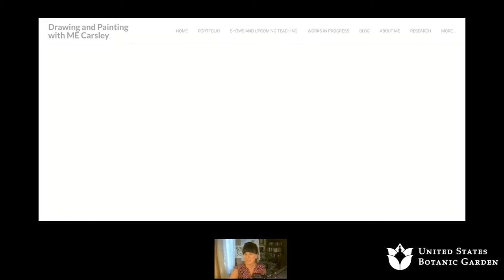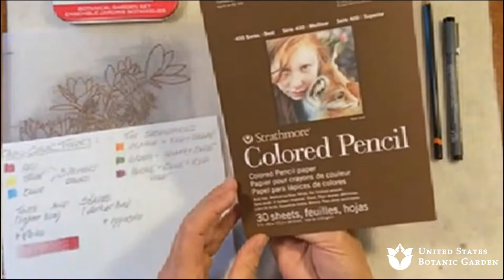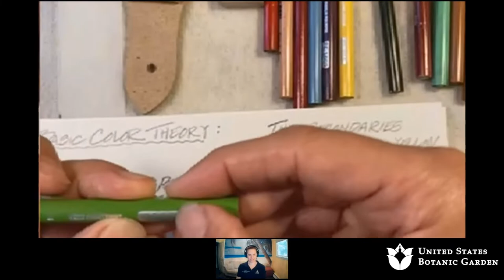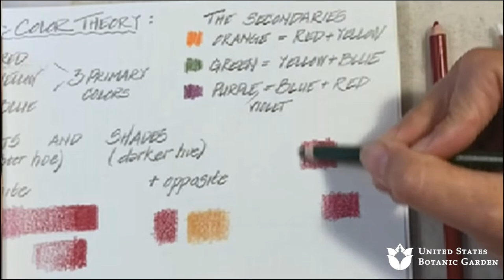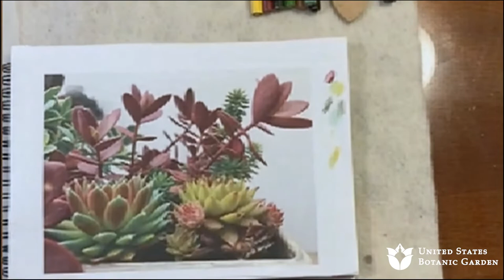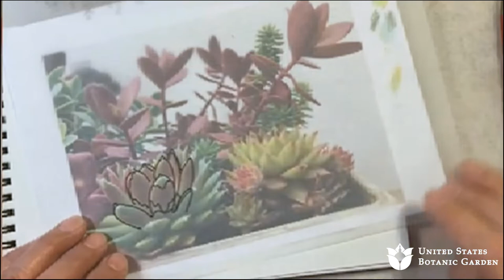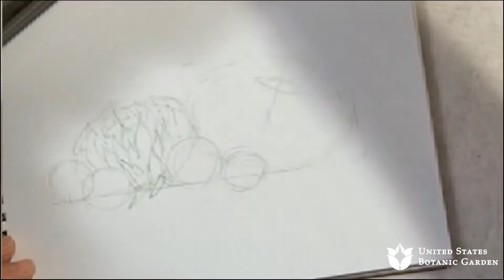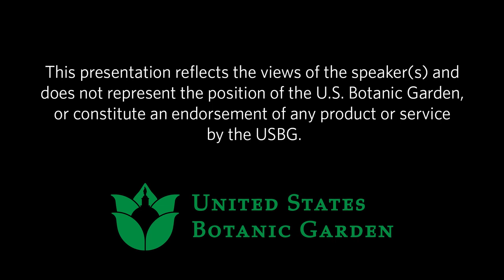Drawing Cacti & Succulents in Colored Pencil Art Workshop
Beginner and experienced artists alike can learn how to draw their favorite houseplants in color! In this online workshop with Mary Ellen, discover fundamental drawing skills, access confidence in representing the natural world on paper, and learn techniques for working with color to help capture the beauty and vividness of cacti and succulents.

Presenter: Mary Ellen Carsley, Scientific and Botanical Illustrator and Art Educator
This program was recorded July 10, 2021.

Suggested Materials List:
Drawing or colored pencil paper – minimum size 4"x6 (you are welcome to use your favorite sketchbook; you will need two the three pages)
One set of colored pencils
One colorless colored pencil blender
One kneaded eraser
One white plastic eraser
One pencil sharpener